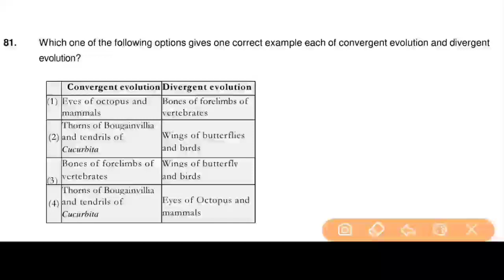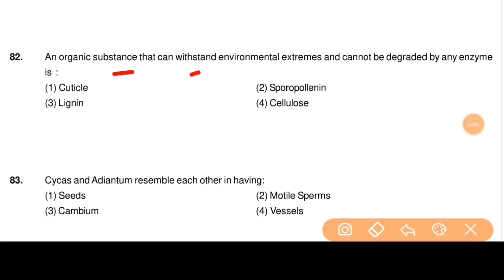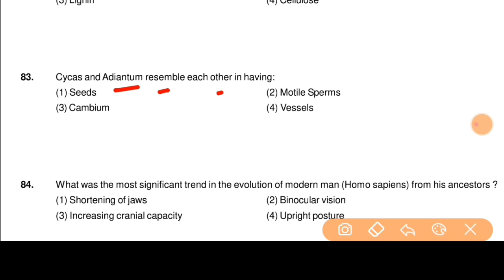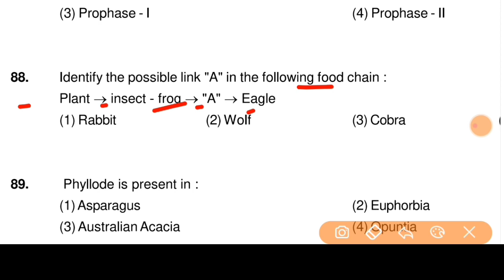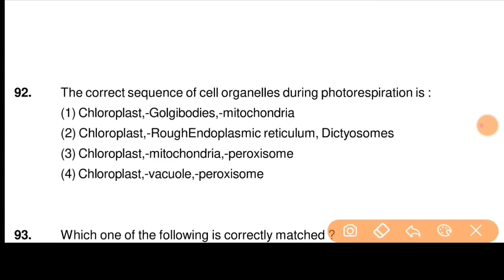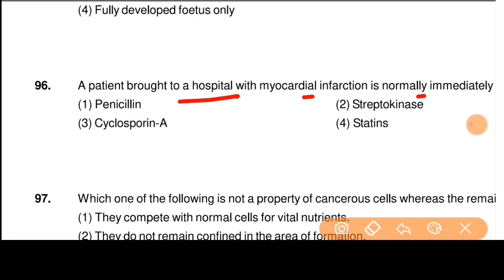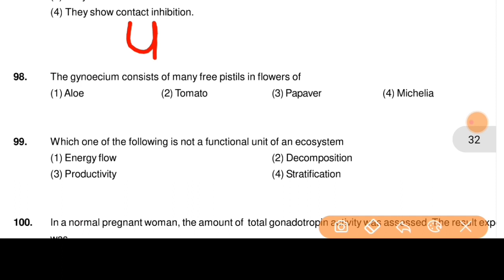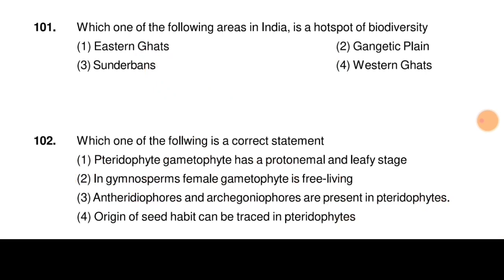(89) very important biology questions || जीव विज्ञान के important questions for NEET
Human ventilation,
Inspiration,
Expiration,
Pharynx,
Larynx,
Respirator surface,
Study hard,
Work hard,
Study biology,
Neet biology,
Neet videos,
Srudy with focus,
Study with motivation,
Neet revision,
Ncert,
Ncertclass 11,
Ncert bases biology videos,
Ncert fully covered,
Neet 2020,
Neet 2021,
Biology study topic,
Ventilation,
Hb,
Heemoglobin,
Myoglobin,
Ribs,
Diaphragm,
Structure of alveoli,
Primary bronchi,
Cellular respiration,
Trachea,
Cell surface,
Ato biology,
Neet atp,
Oxygenated blood,
Deoxygenated blood,
Respiratory
Respiratory organs,
Norma breathing,
Forceful breathing,
Exchange of gases,
The triangular heart,
Alveolar cavity,
Regulation of respiration,
Disorders of respiratory system,
Transport of oxygen